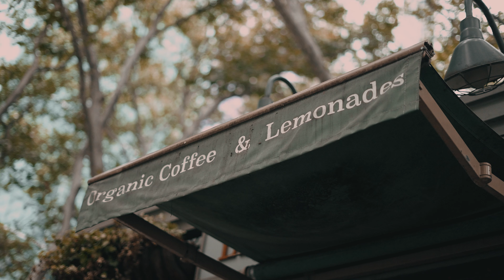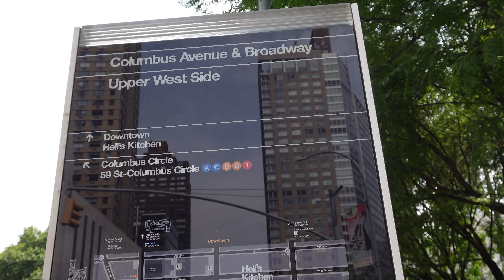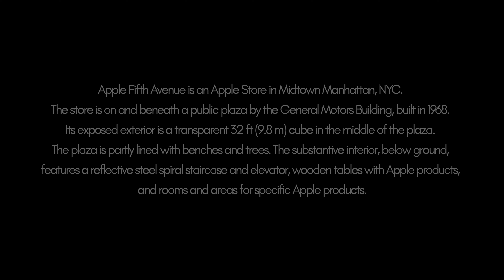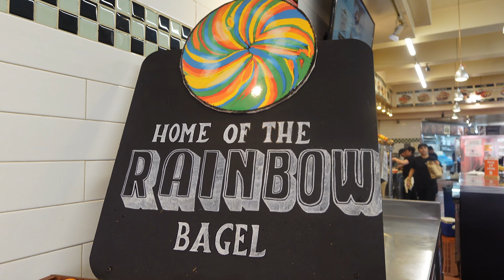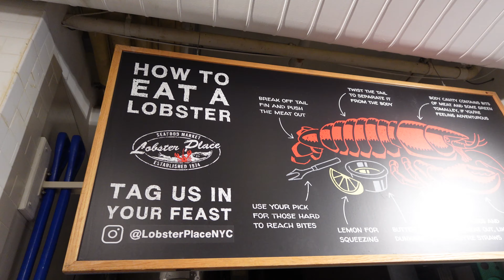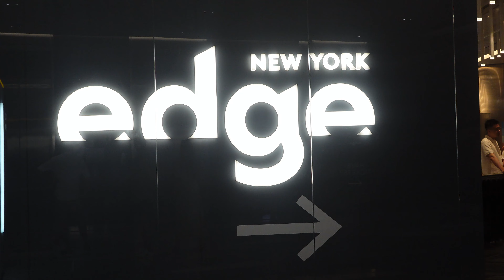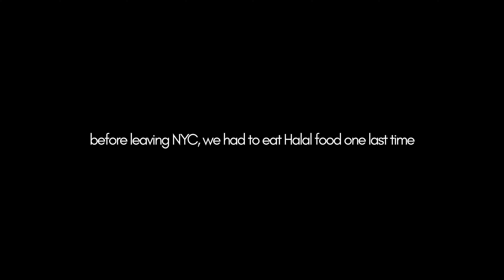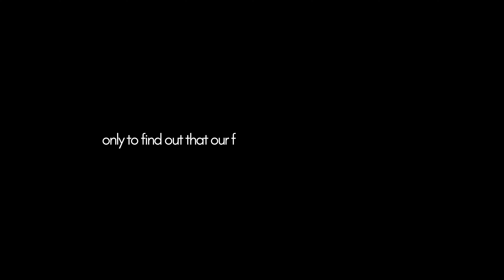A Summer Weekend in New York City (Part 2) | NYC Vlog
There is so much to do in the city that never sleeps.

  / bichon_theodore
  / jecrongavilla_
  / simonona_

  / bichon_theodore
  / simonona__